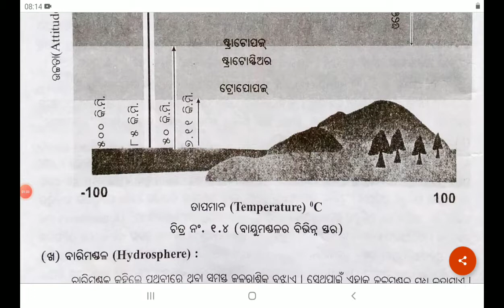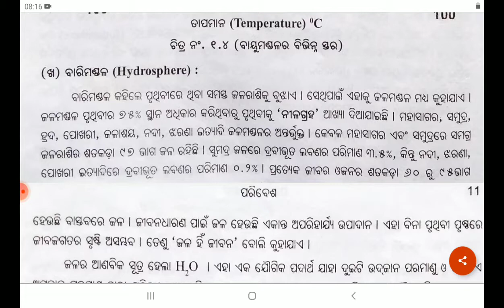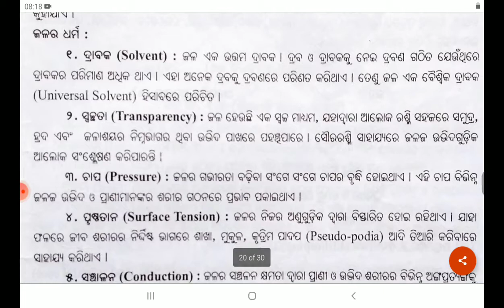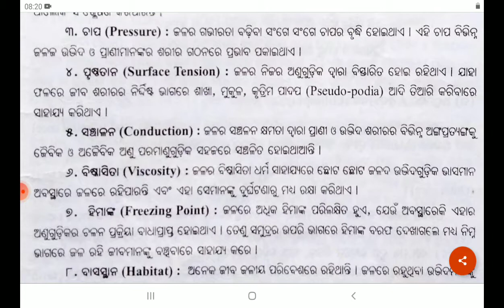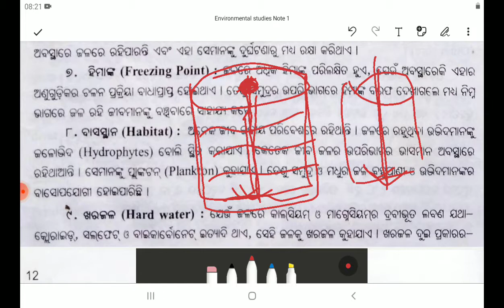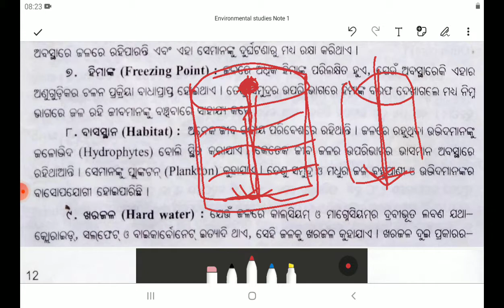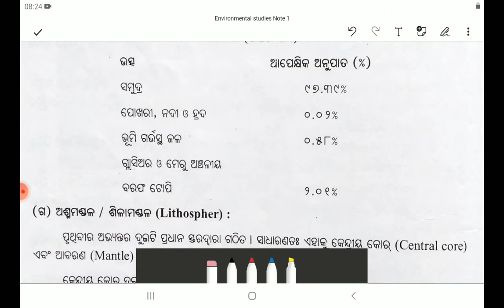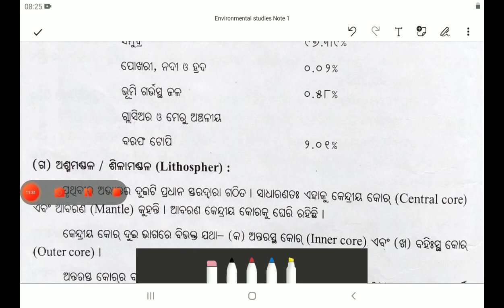Lecture-5//Hydrosphere//Environmental Studies ପରିବେଶ ବିଜ୍ଞାନ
*+3_ UNDERSTANDING THE INDIAN CULTURE// INDIAN SOCIETY & CULTURE ଭାରତୀୟ ସମାଜ ଓ ସଂସ୍କୃତି (General Elective) Playlist

*+3_ ENVIRONMENTAL STUDIES ପରିବେଶ ବିଜ୍ଞାନ( Compulsory Subject) for B.A., BSc. & BCom Playlist